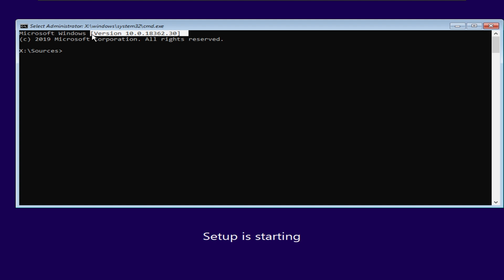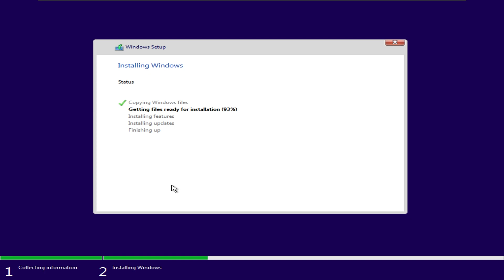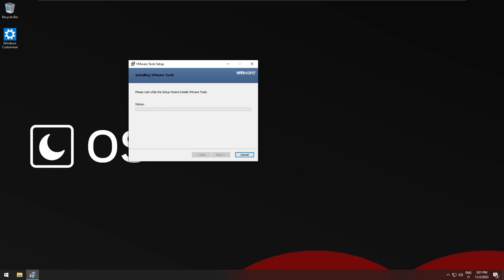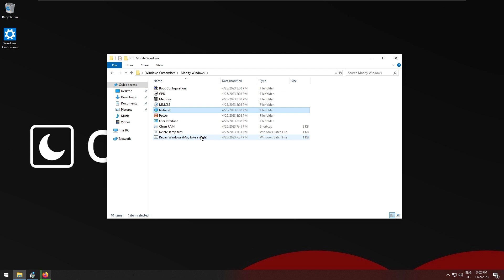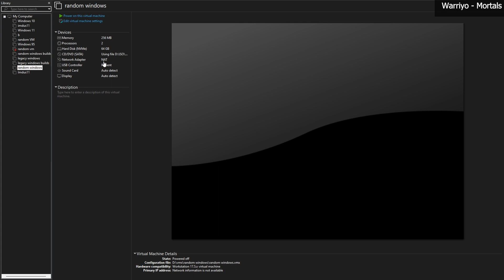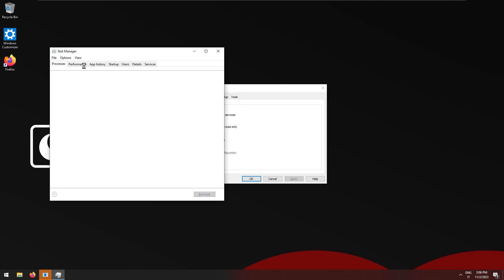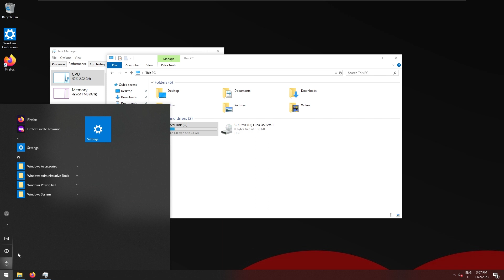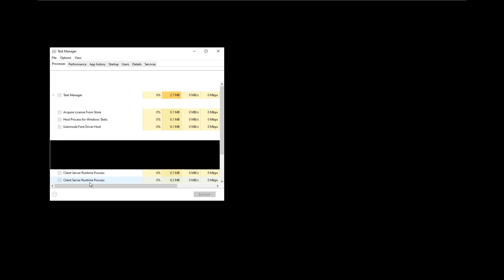Reviewing LunaOS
Hello everyone! In this video I will try LunaOS.